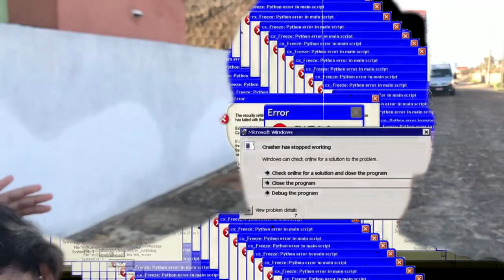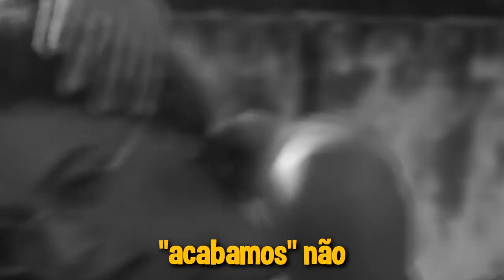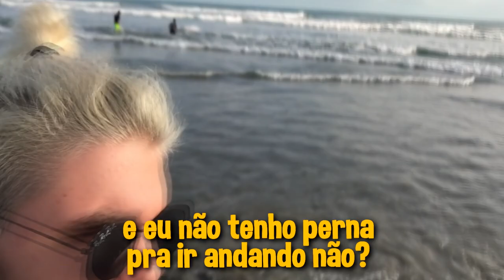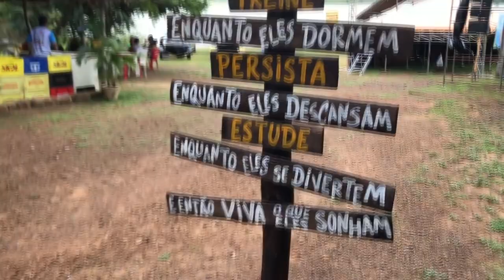ELA QUERIA ME JOGAR NA ÁGUA!!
amo vcs sz

Teresina - PI